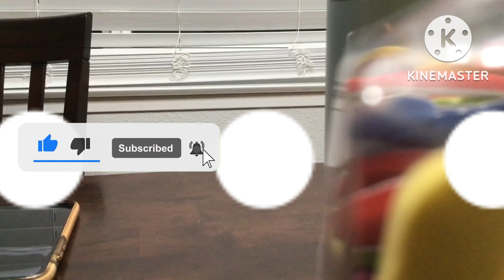POV You Find Out You Don't Have Much Time Left...